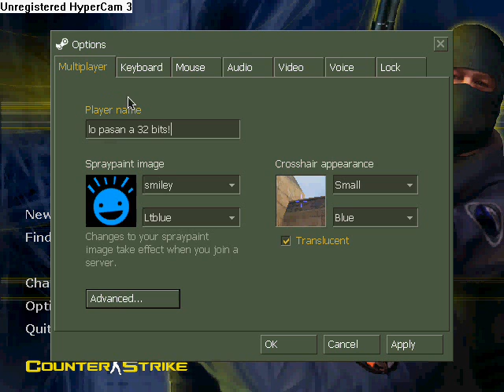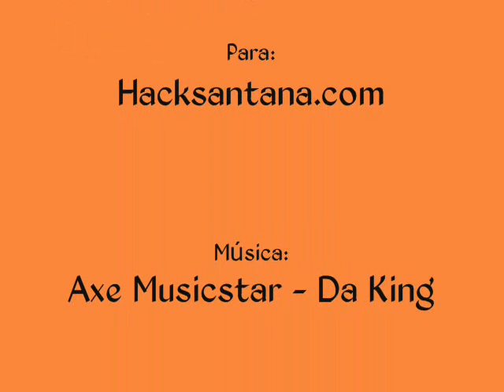Tutorial Counter Strike 1.6 cambiar de 16 bits a 32 bits - hacksantana.com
Un tutorial simple de CS 1.6

Kugaa